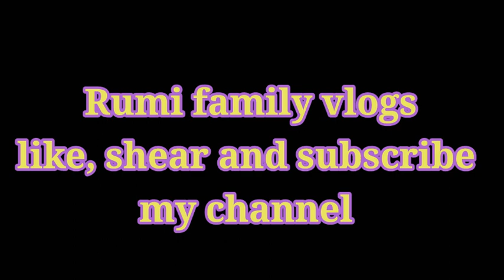Candolimbeach rumifamilyvlogs/Goa ka Candolim beach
Goa Candolim beach ka view
enjoy the Candolim beach
Goa ka Candolim beach ka view enjoy kijiye
Goa ka Candolim beach ka beautiful najara